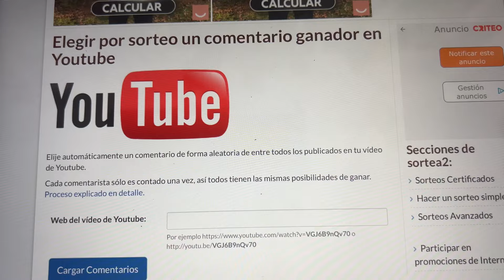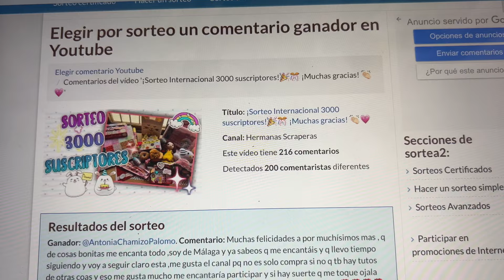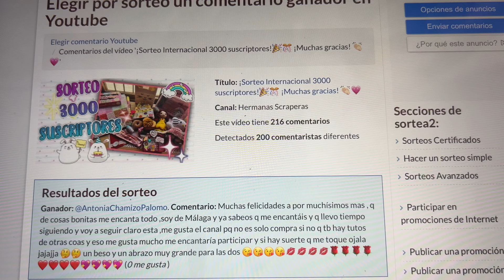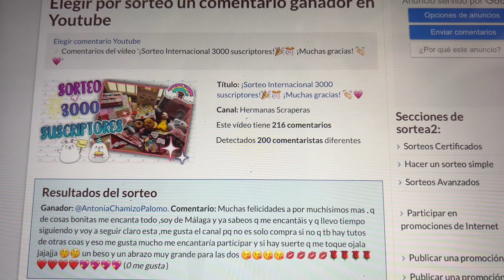Resultado Sorteo 3000 suscriptores 🎉🎊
¡Hemos llegado a los 3000 suscriptores! 🎉🎊🎂y todo gracias a vosotr@s, por eso queremos daros las gracias por estar siempre ahí, tan amables y cariñosos y queremos regalaros un trocito de nosotras, de nuestras compras y de nuestras manualidades hechas siempre con mucho cariño. Por eso os traemos este sorteo internacional que esperamos que os guste mucho.

Muchas gracias y mucha suerte 🍀